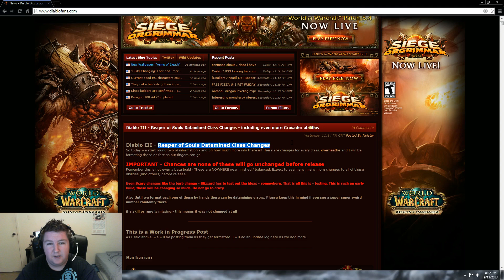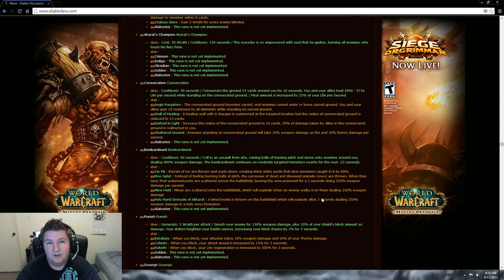Diablo 3 Expansion Leaked Info! Why you shouldn't freak out.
I make videos on guides for both pve and pvp, gold guides, class guides, rotations, specs, talents, Auction House guides, and I cover everything first for both games. I like to take videos to the next level and give you something most youtuber's aren't giving you. I also do massive give aways and I'm working on getting some big time product for my supporters!

If you're interested in donating to the cause and helping sponsor me for future give aways and pc upgrades and equipment upgrades or you just have some extra money in your paypal burning a hole in your paypal. You can find a icon on my channel that says: "Donate to ShiNoBi" all you have to do is click that!

**warning** Any trolls that feel like using harmful language to myself or others will be removed and banned from the channel. I do not support uneducated rude comments.

Click the link if you'd like to be partnered as well.

I have rights to all music that I use on my channels through my partnership with youtube.com and tgn.tv.